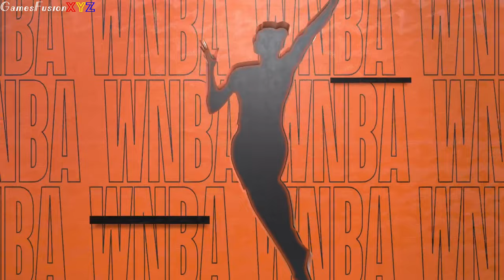Dallas Wings vs New York Liberty Full Game WNBA 2K23 PS5 4K Ultra HD/60fps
New York Liberty vs Dallas Wings. New York  home court advantage NBA 2K23 PS5 4K Ultra HD Full Game.

About the game:
NBA 2K23 is a basketball video game developed by Visual Concepts and published by 2K Sports, based on the National Basketball Association (NBA). It is the 24th installment in the NBA 2K franchise and the successor to NBA 2K22. The game was released on September 9, 2022 for Microsoft Windows, Nintendo Switch, PlayStation 4, PlayStation 5, Xbox One, and Xbox Series X/S.

🔔Turn on the bell🔔to receive notification when I upload new videos 😘

BIG WIN AT THE BUZZER INSANE GAME! GSW vs Denver NBA 2K23 PS5 4K Ultra HD

Steve Nash vs Allen Iverson - (NBA Classic) Suns vs 76ers NBA 2K23 Full Game PS5 4K Ultra HD

Lebron James vs Giannis Antetokounmpo Lakers vs Bucks NBA 2K23 PS5 4K Ultra HD Full Game

Luca Doncic vs JA Morant - Mavericks vs Grizzlies Full Game NBA 2K23 PS5 4K Ultra HD